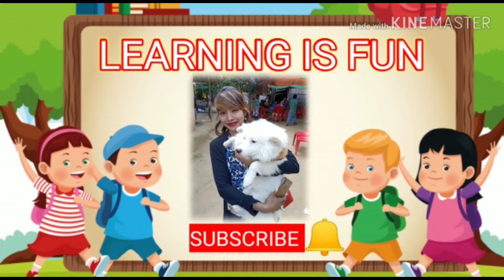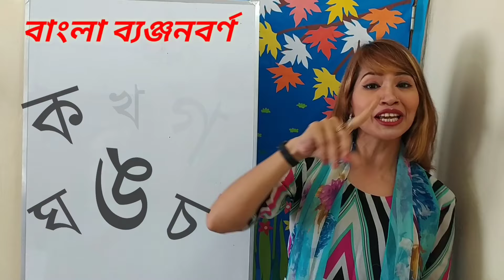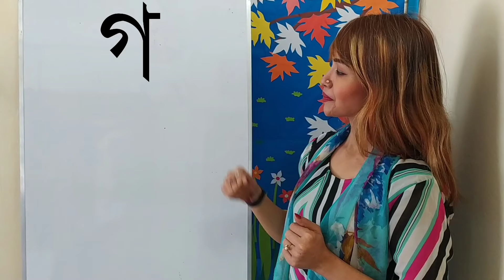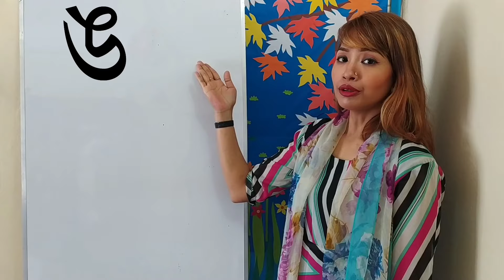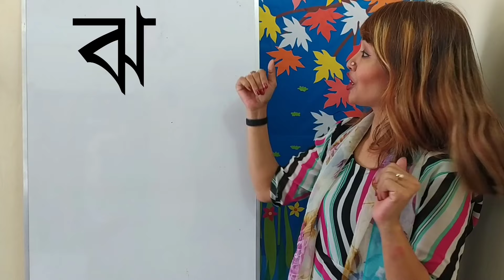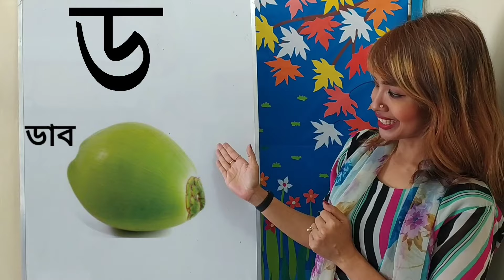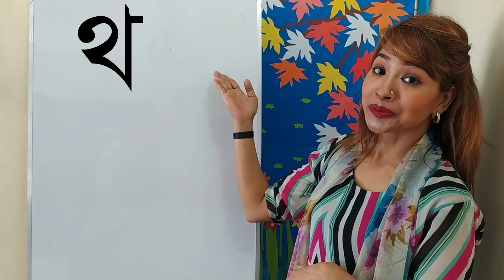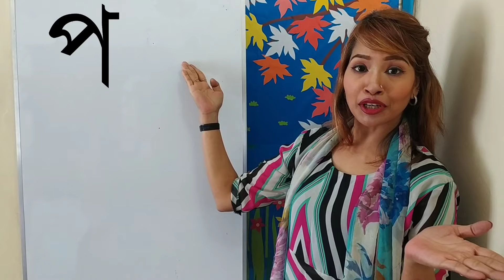Bangla bornomala - এসো শিখি ব্যঞ্জনবর্ণ